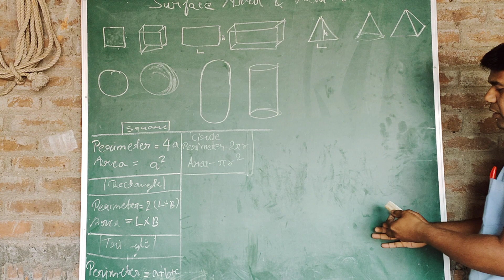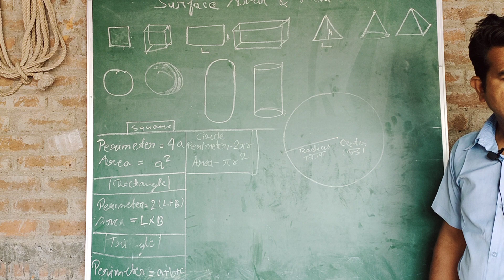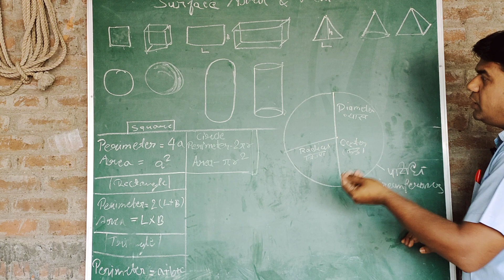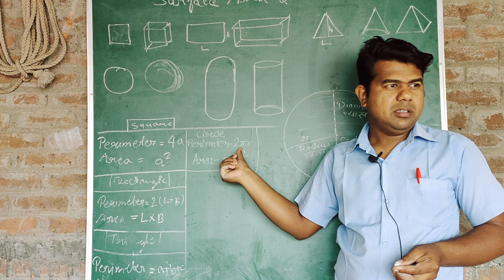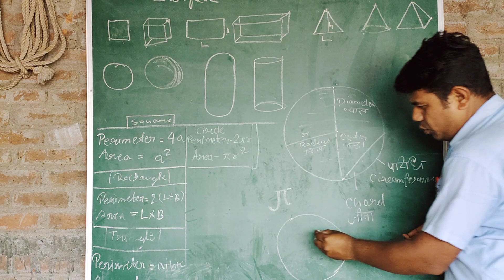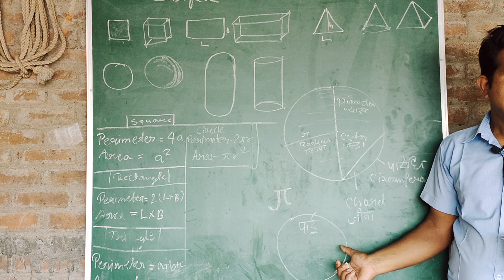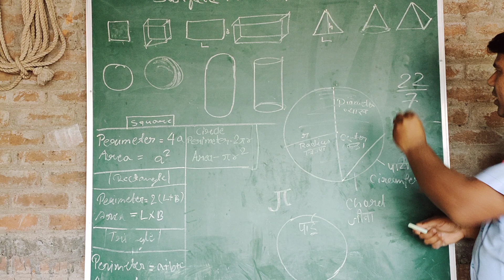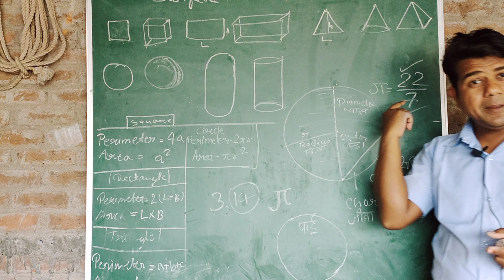Surface area and volume | by Bhanu sir | infinite coaching classes | part 1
In this video we will watching about Surface area and volume | by Bhanu sir | infinite coaching classes | part 1